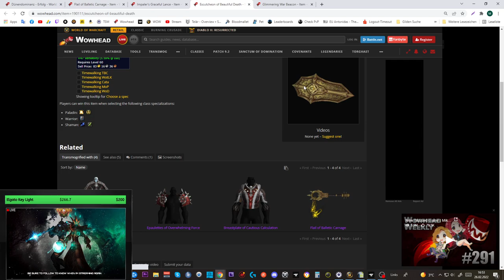Erfolgs Guide: [Dünendominanz]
Amazon (Games):